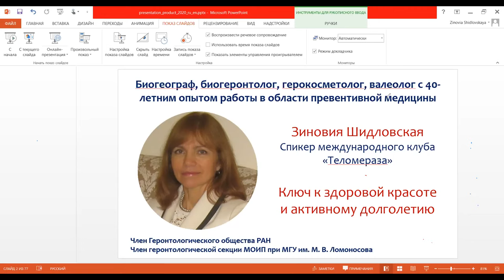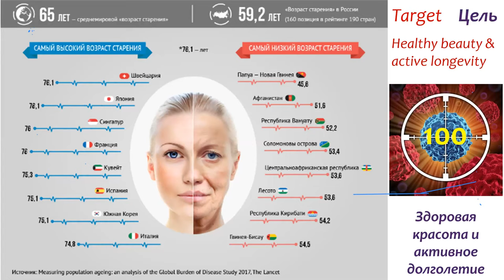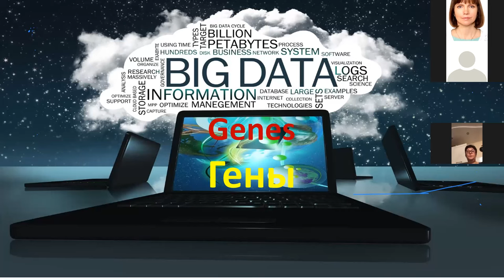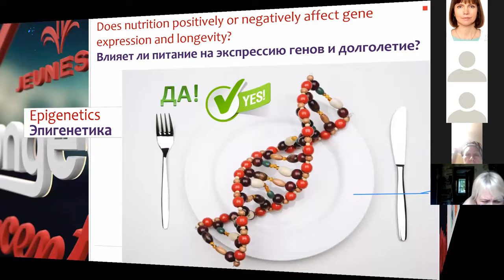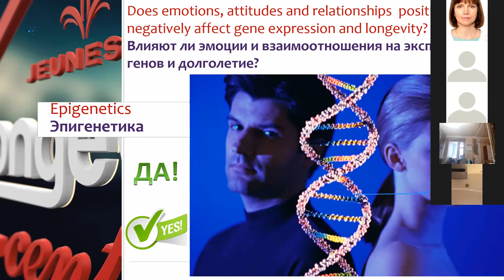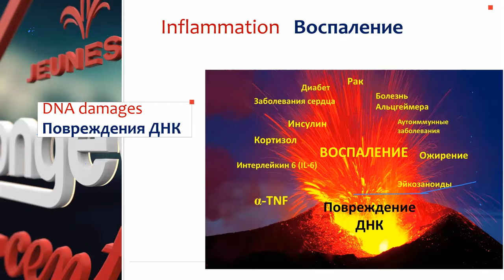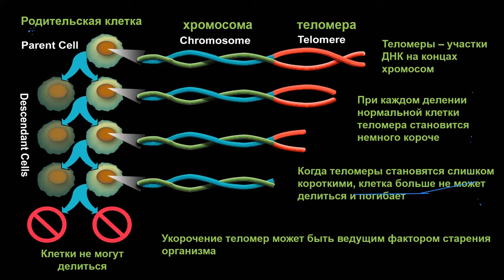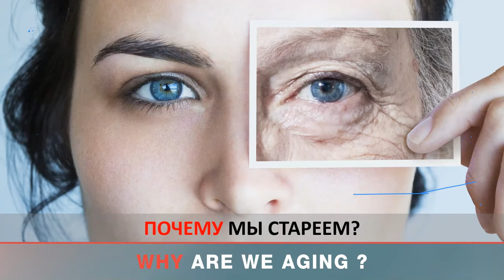Ключ к здоровой красоте и активному долголетию. Часть 1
Лекция Зиновии Шидловской "Ключ к здоровой красоте и активному долголетию. Часть 1" на 6-м заседании международного клуба "Теломераза" 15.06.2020 г.
Автор уточняет. что была допущена оговорка: Оловников Алексей Матвеевич является кандидатом биологических наук, а не медицинских.
Все интересующиеся вопросами продуктивного долголетия приглашаются в закрытый чат международного клуба "Теломераза" в whatsapp. Для этого надо оставить заявку с контактами здесь в комментарии или написать мне на facebook.
Для тех, у кого лишний вес, есть группа "Программа баланса веса и коррекции фигуры" на facebook.
Берегите себя и близких!